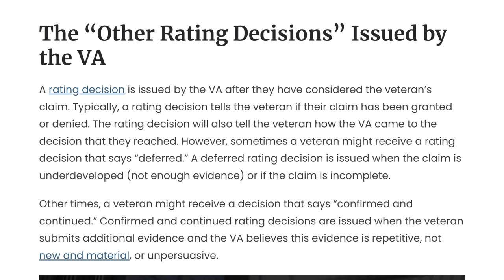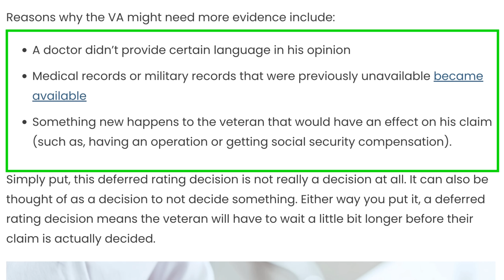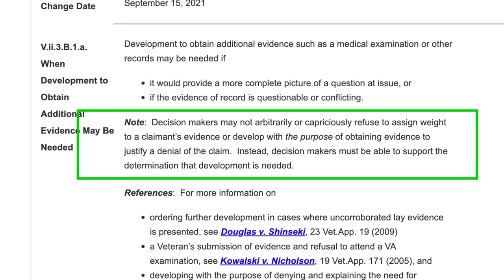What is a Deferred Decision in a VA Disability Claim?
Once the VA has considered the veteran's claim, a rating decision will be issued. A rating decision informs the veteran whether their claim was granted or denied. Moreover, the rating decision will tell the veteran how the VA arrived at its decision. It is possible that a veteran might receive a rating decision that says "deferred." A deferred rating decision is issued when the claim is underdeveloped (not enough evidence) or incomplete.

There are a few reasons why your VA claim may have been deferred. The most common reason is that the Veterans Benefits Administration (VBA) needs more information from you in order to process your VA disability claim. This could include additional medical records or evidence to support your claim.

🎯M21-1, Part V, Subpart ii, Chapter 3, Section B - Making Partial Rating Decisions

🔵 If you are looking for medical evidence to prove your VA claim to include a diagnosis, documenting the severity of your symptoms or Nexus Letters, send an email to (Please Include Your Phone #)

🤠 SuperCharge YOUR VA Claims Process and sign up for my Boot Camp

✅If you need help applying for the Veterans Aid and Attendance benefit, you can

🚩  Do you need an accredited VA Lawyer?
Hill and Ponton, PA is a nationwide VA-accredited law firm based in Orlando, Florida. Your contacting of Hill and Ponton, PA  is Not a guarantee that the firm will assist with your claim. Hill and Ponton, PA  does not make any representation, warranty, or guarantee about the accuracy of the information contained in this YouTube channel or in links to other YouTube channels or websites. You enjoy this YouTube channel and its contents only for personal, non-commercial purposes. Neither Hill and Ponton, PA, nor anyone acting on their behalf, will be liable under any circumstances for damages of any kind.  Any information shared on Hill and Ponton, PA’s free case evaluation form is confidential and secure.